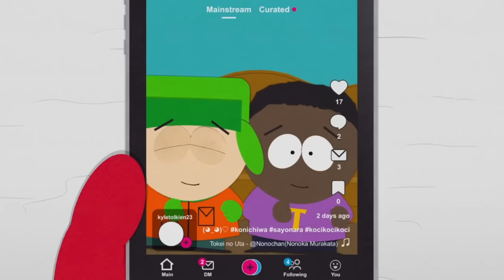South Park HUMILIATES Harry & Meghan...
They went hard...

Chapters:
Intro 0:00-2:08
Unmatched Drip 2:08-5:34
Victim 5:34-10:40
Acceptance 10:40-12:52
Ranking 12:52-14:37